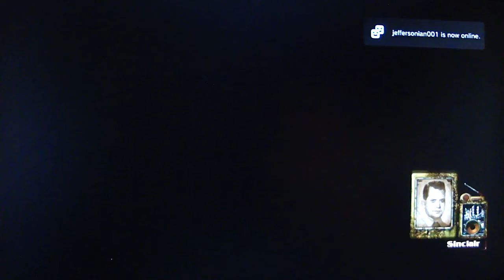BioShock 2 Playthrough pt14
TOG bringing you Bioshock pt14 for the PS3 complete playthrough with commentary